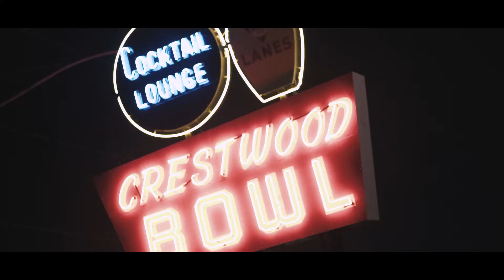Chelsea Grin - Dark Skies Tour pt I 2020 vlog